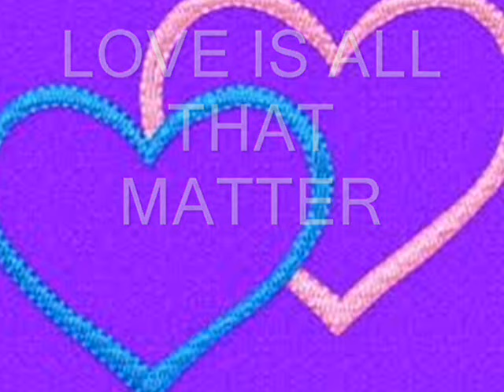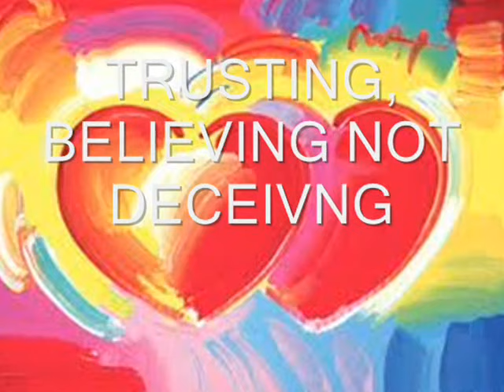Love Is...| Nhene & Greg Slide Show